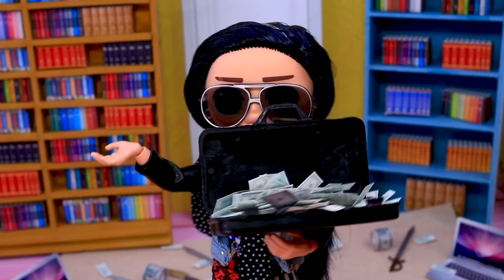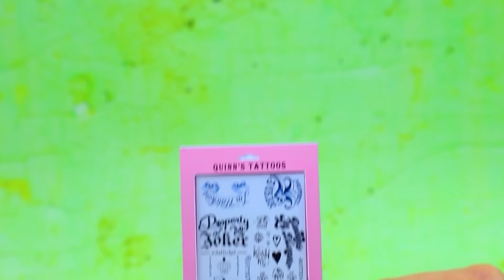La Famille De Harley Quinn Et Du Joker / 30 Astuces LOL OMG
Comment ça se passe dans la famille de Harley Quinn et du Joker ? Découvre-le avec nous dans notre nouvelle vidéo.

Matériel :
• pistolet à colle
• set de peinture acrylique
• ciseaux
• pinceaux
• cutter
• pince à épiler
• pâte à modeler
• kanekalon
• outils de modélisation
• faux cils
• pastel sec
• filet
• tissu élastique
• tissu satiné
• batte Harley Quinn
• tour de cou pour poupée
• simili cuir
• boutons
• bijoux
• paillettes
• tulle coloré
• petites cartes à jouer imprimées
• strass décoratifs
• anneaux métalliques
• demi-perles
• chaîne
• modèle de boîte et cartes imprimées
• boite en plastique
• pinces
• vernis à ongles transparent
• tissu épais
• LaLidollars
• ficelle
• polystyrène
• baguette
• rubans